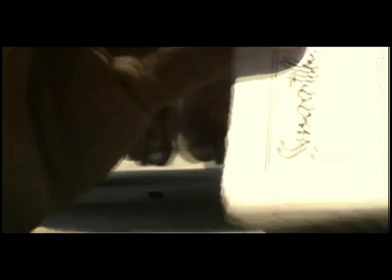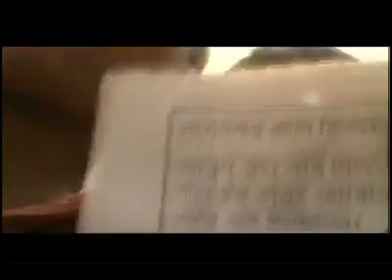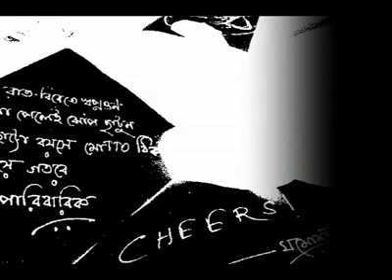A Journey By Ghomosh - Part 1 Teaser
Ghomosh is a Bengali literary periodical/little magazine from Kolkata,West Bengal,India.

A Pratishedhak and RockRulz joint production,this film explores the journey of the entire ghomosh team (Shilajit,Sohom,Saurav,Souradeepta) and unveils the GHOMOSHIAN sweat and blood. Cheers!!!